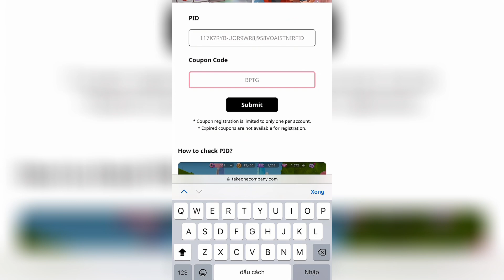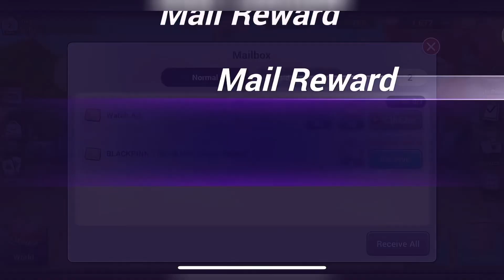5 mã Coupon Code của Black Pink The Game mà bạn không nên bỏ lỡ | BPTG 🖤💖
BPTG | 5 mã code mới game Black Pink The Game và cách nhập mã code 💖🖤
Đường link nhập mã code Black Pink The Game:

©️Bản quyền thuộc về Solar Gaming xin vui lòng không reup dưới mọi hình thức

Cảm ơn các bạn đã xem video và nếu các bạn thấy thích video này thì đừng quên SUBSCRIBE, LIKE và COMMENT để tạo động lực ủng hộ mình ra thêm nhiều video mới hay hơn và hấp dẫn hơn nhé 🥰

Các bạn có thể tìm thấy Sol ở đây nè 🥰